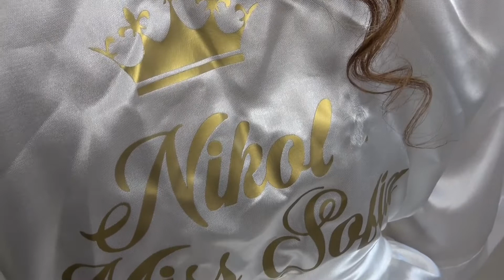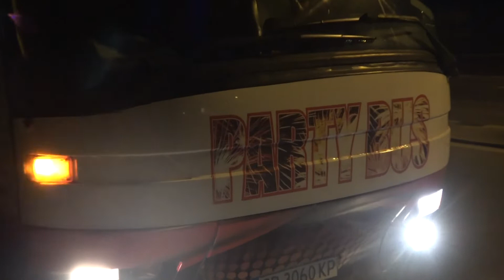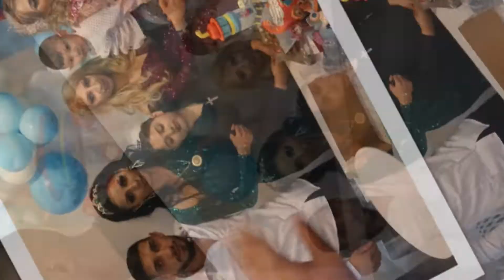Трейлър На Никол 15 Години(Студио Киро 0878307815)